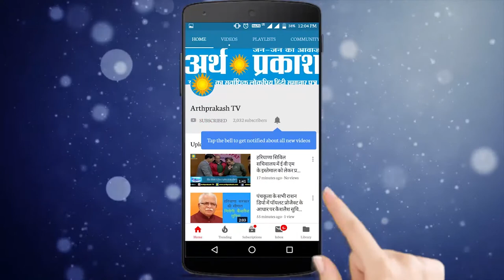पंजाब एंड हरियाणा हाई कोर्ट बार काउंसलिंग के चुनाव आज || Arth Parkash Tv